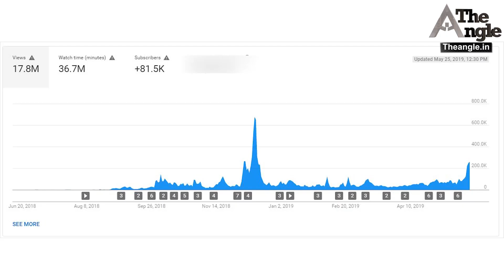धारा 370 हटाए जाने पर पाकिस्तान ने मानी हार